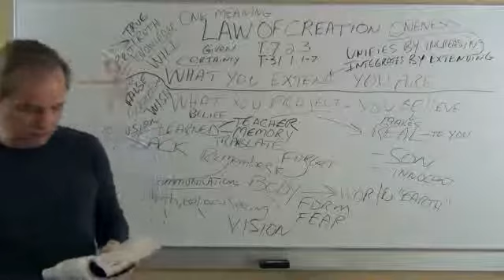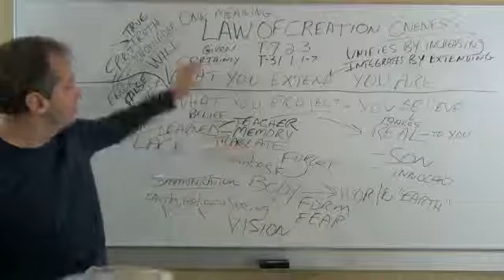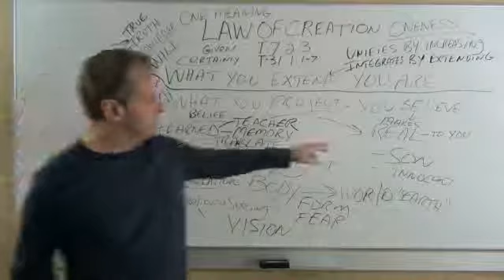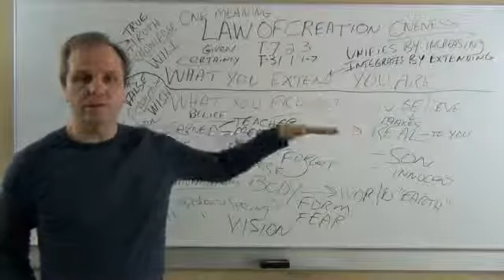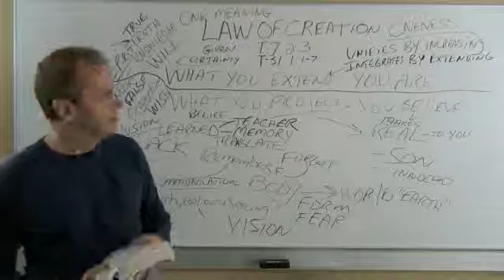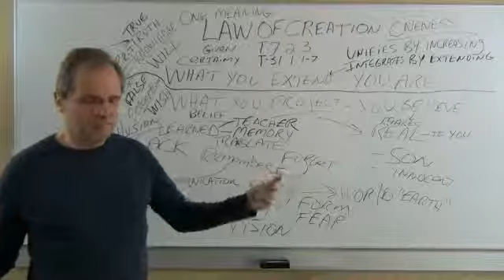The Law of Creation (Part Nine)